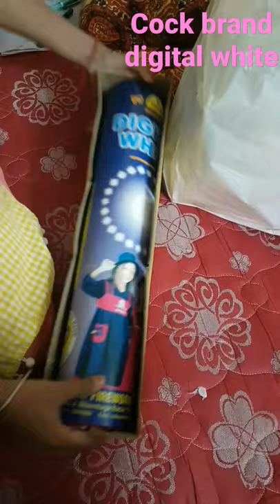Digital White / cock brand